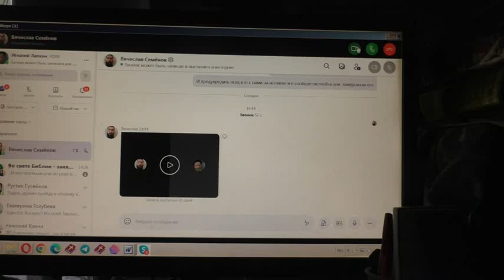Братья спешат на встречу с лютеранами. 30. 04. 2022